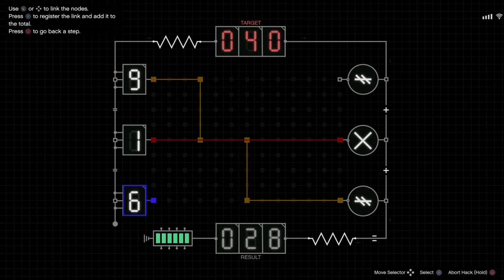Cayo Perico Heist GATHER INTEL (FULL NO CUT) - Grand Theft Auto V Online